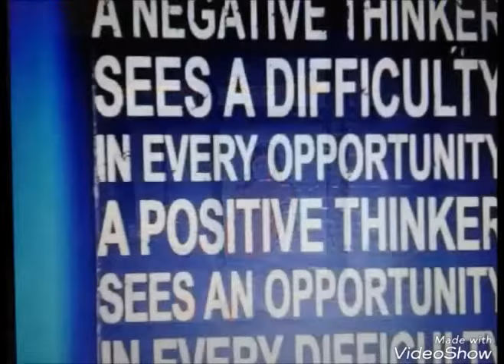The Time I was put on Suicide Watch In Prison: Little Did I Know What Was Waiting For Me!*!!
The time I checked myself into Suicide Watch to try and get some timeout from all the pressures around me and in my life! Little did I know what was waiting for me!! I met the real KUMAR!! Again I am trying to get better Camera, lighting etc. "Equipment for my Show" so please ANY Donation will help, the Link to my paypal is on my cover photo on my Channel Page, Please Enjoy and Comment Below Love Everyone!!!